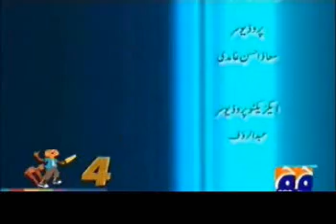Ghamidi - Wajood-e-Bari Kaay Dalail 10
Proof of Existence of God by Rationalizing, Logically and Answering the Modern and Skeptical type of Questions of Youth.